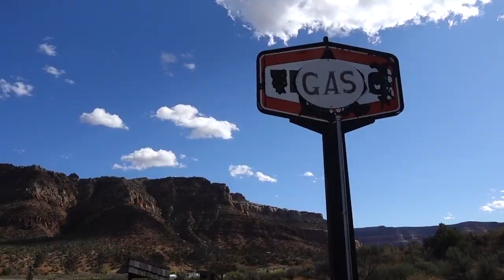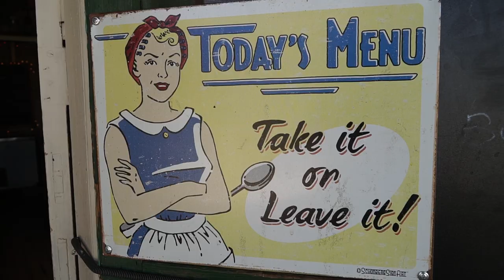Spiders Snakes and Cliffs OH MY!-Bikepacking Hut Trip Durango to Moab-Part 5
The Durango to Moab hut trip had been on my list of dream adventures for awhile, and I finally made it happen! The 7 day mountain bike route starts outside of Durango, and makes its way through the Colorado high country, down to the beautiful deserts of Moab. Each day is about 30 miles, for a total of about 220 miles. The best part is that you don't need to weigh down your bike with food and camping gear, the huts are fully stocked with everything you could ever want! There's even a fireplace for cold nights. For this adventure, our friends at Gates lent us super sweet REEB Six Fidy bikes equipped with Gates Carbon Drives and Pinion Gear Boxes. So smooth! In this episode, we drop into the Paradox Valley and meet the infamous Mr. Pie at the Bedrock Store and get some interesting life advice.

Most of my Gear for this ride:
REEB Six Fidy Steel Bike, Size Large with Gates Carbon Drive and Pinion Gear Box.
Smith Forefront 2 Helmet
Smith Shoutouts Sunglasses
ElevenPine Uprising Shorts
Showers Pass High Line Merino Shirt

Camera Gear:
Sony RX100V